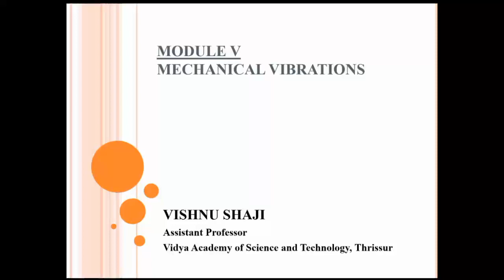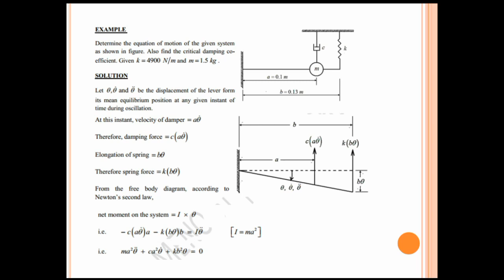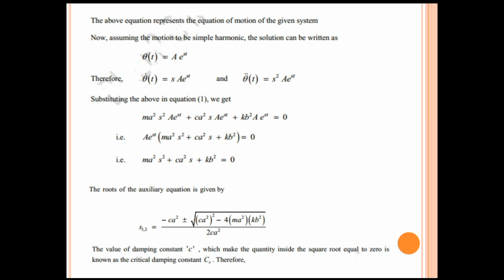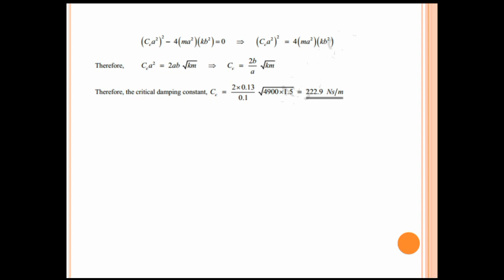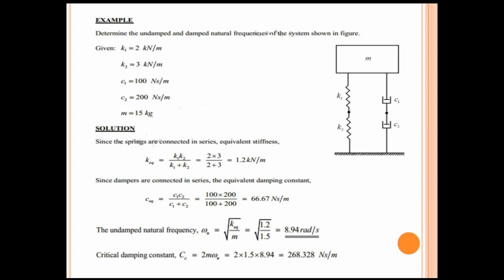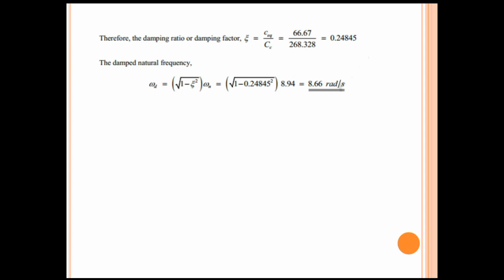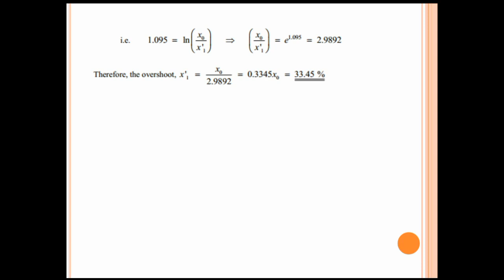KTU | DYNAMICS OF MACHINERY | DOM | MODULE 5 | PART 11 | PROBLEMS FREE DAMPED VIBRATION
This video includes problems from Free Damped Vibration